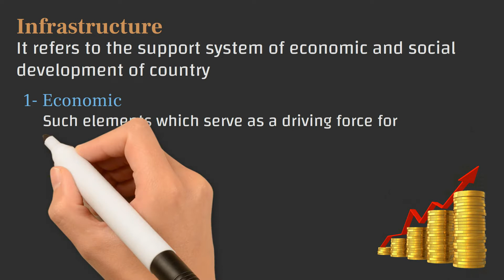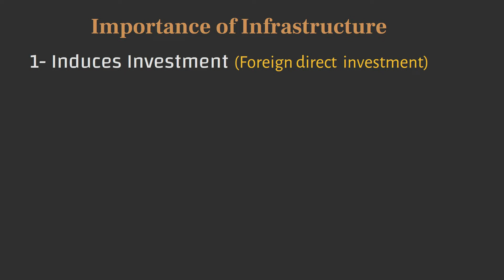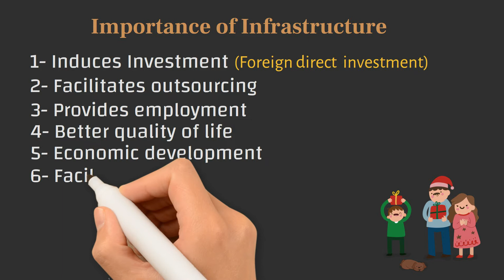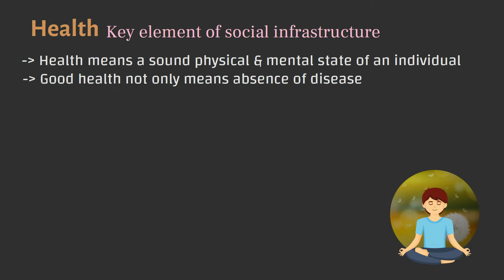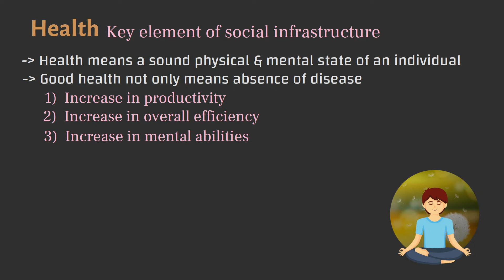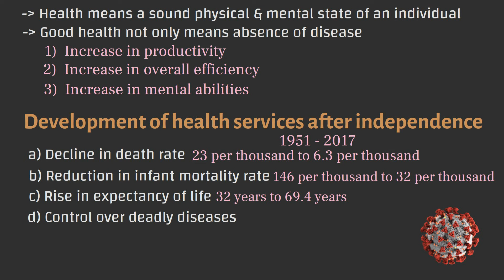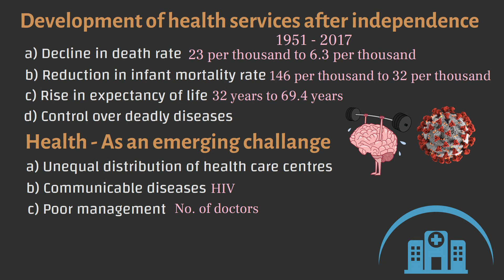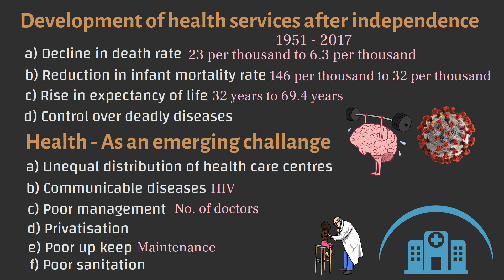Infrastructure class 12 | Complete chapter | Class 12 Indian economy | animated